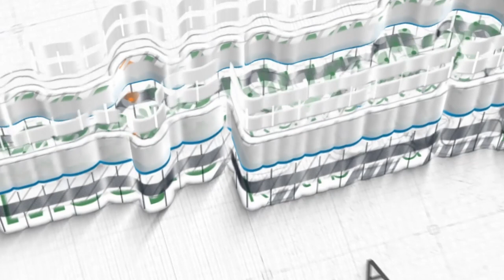Ustadz Mohamad Nursamsul Qomar, Lc ~ Kisah Wafatnya Nabi Sulaiman 'Alaihissalam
Kajian Kitab Ba'da Maghrib
Kitab Al-Bidayah wa An-Nihayah